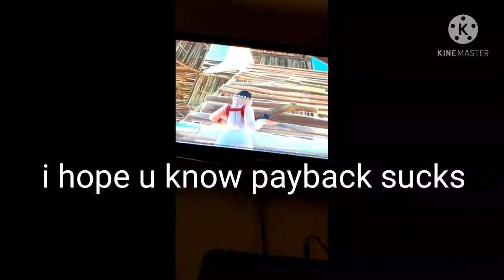GET WRECKED LOL (sorry Sam)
I edited this myself